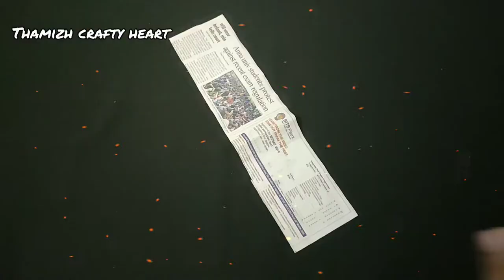Diy Newspaper earrings holder | Creative newspaper craft idea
Diy newspaper earrings holder

Earrings holder diy

Hello everyone, this video shows an excellent idea to make earrings holder from newspaper. I hope you like the video.

Earrings from price tags and cards

Say Hi on Facebook

You can send  your crafts to the above given Facebook ID. It will be featured in the coming videos.